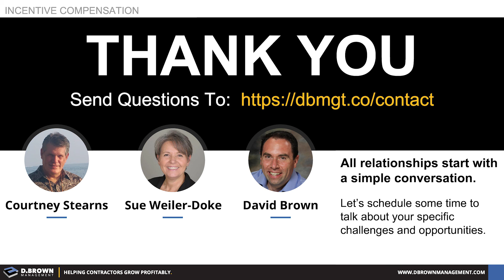Incentive Compensation for Contractors #4 - Prerequisites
From Stephen Covey’s top selling book “Seven Habits for Highly Effective People”, Habit #2 is to “Start With The End in Mind..” This principle applies to organizations in general and incentive programs in particular.  Learn how the most successful companies leverage this principle across the entire organization from CEO to first year apprentice and structure and align incentives with the organization’s culture, workforce education, financial management and clarity of purpose.

All relationships start with a simple conversation.

Let’s schedule some time to talk about your specific challenges and opportunities.

D. BROWN MANAGEMENT is a management advisory firm serving construction companies across the United States.  We exist to help contractors build stronger businesses for the next generation.

We take a holistic look at the entire business with an eye towards improving their scoreboard in the long-term.  Incentive Compensation can dramatically improve talent acquisition and retention and is an integral part of Sustainable Growth.

In this video series Courtney Stearns Sue Weiler-Doke and David Brown discuss the most common questions we get from contractors about incentive programs including a bunch of great questions from the audience.